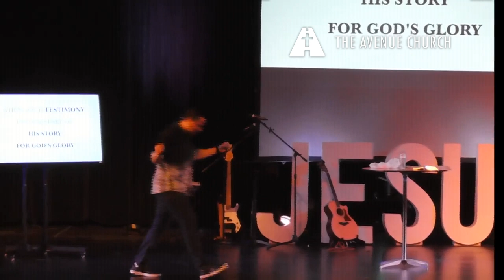Trim Sermon 02-17-19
Here is a little fragment of the sermon shared by Daniel Cornide at The Avenue Church Delray Beach!